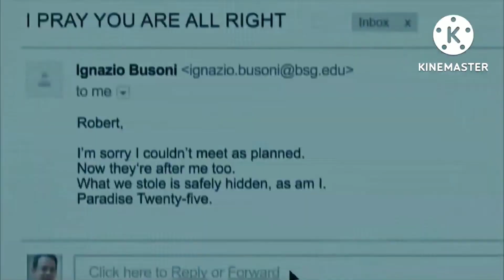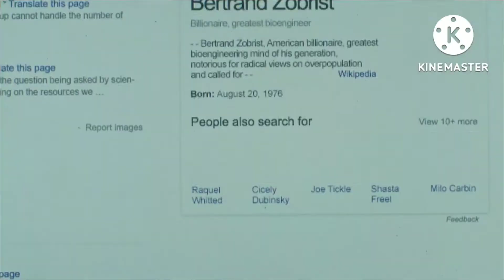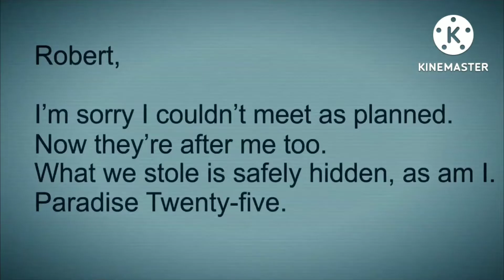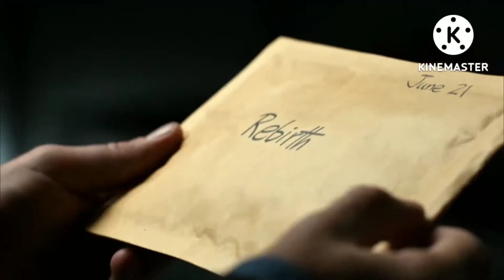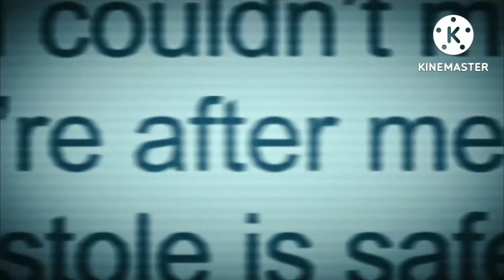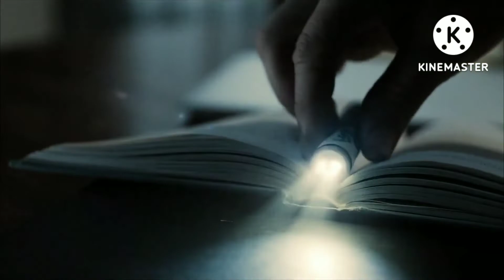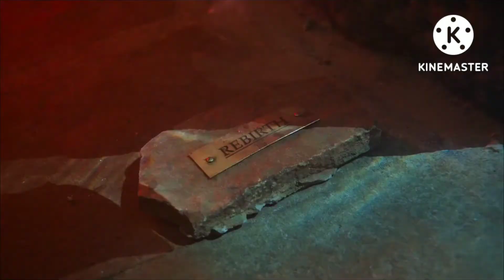Inferno Movie (2016) Film Explained in Hindi Story Summarized hindi || Prasanta Review 007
Inferno (2016) drama movie explained in Hindi voice over. The story of the American Drama Thriller film "Inferno: Challenging Game" is summarized with a full ending in हिन्दी explanation. The plot is about a clever symbologist who must pass various challenges to collect very difficult trail of clues. Each track takes him deeper and links him to the great Dante himself. He has to face all the challenges because he is the last hope of humanity. If a huge fire that is dangerously out of control is not stopped, angels and demons will unite. This professor 'Robert Langdon' who is summoned to Rome by a female doctor who has apparently been trying to track him down from a long time. She tells him that he is the last hope to prevent a madman from unleashing a global virus that would wipe out half the world's population. She also helps him recover his memories and assists him find the famous Map of Hell. Together they must find clues in Dante's "Inferno" to solve a puzzle that will prevent the Inferno virus from being released and to stop the madman. If all events don't fade away in time, then a billionaire businessman can wipe out the maximum world because he is so fed up with the overpopulation. What kind of enigmas await at the end of the line and when the quest finally over?

Inferno, is a 2016 American film directed by Ron Howard. (Full Thriller Movie Explained in Hindi). I would say that this sequel is also one of the best films of its universe. According to my views this is one of the best movies I have seen in my life in which Tom Hanks has played the best character. Basically it is the third instalment of the Ron Howard and Tom Hanks collaboration and based on Brown's book  with the same name. As you know, this story is inspired from the book, but the screenplay of the film is better than the book. The scenes shown in the movie and as the secrets unfold, all these things keep us hooked till the end of the film. It is a very genius job to sum up the things that happen so much in some time and no doubt this attribute goes to the director.

A famous symbologist on a trail of clues tied to the great Dante himself. When Langdon wakes up in an Italian hospital with amnesia, he teams up with Sienna Brooks, a doctor he hopes will help him recover his memories. Together, they race across Europe and against the clock to stop a madman from unleashing a global virus that would wipe out half of the world's population.—Sony Pictures Entertainment

Genres
Action...Adventure. Crime. Drama. Mystery. Thriller

Director
Ron Howard

Writers
Dan Brown(based in part on the novel by)David Koepp(screenplay by)

Production companies
Columbia PicturesDouble Negative (DNEG)Imagine Entertainment

Credits:
Images and footage Source: Imagine Entertainment and Sony Pictures Releasing
Director: Ron Howard
Producer: Brian Grazer
Screenplay or written by: David Koepp  (It is based on various mysterious challenges  which is a challenging game itself film)